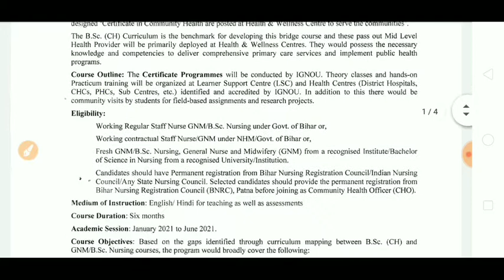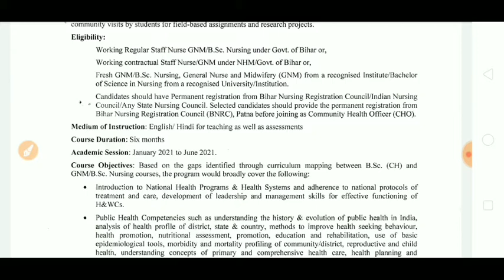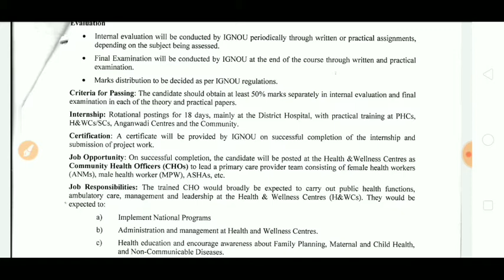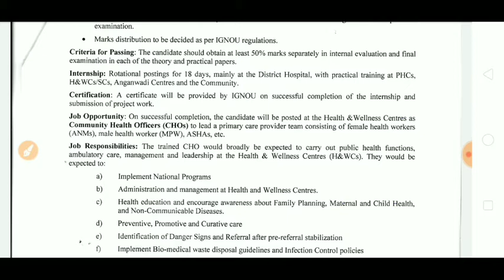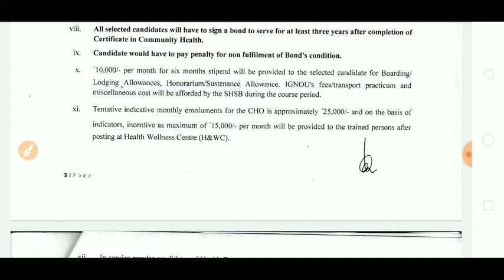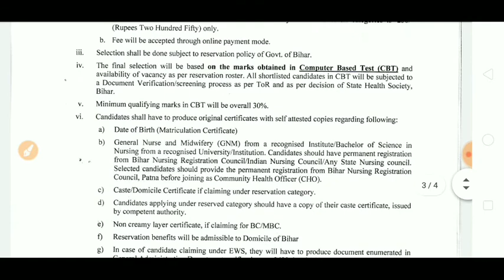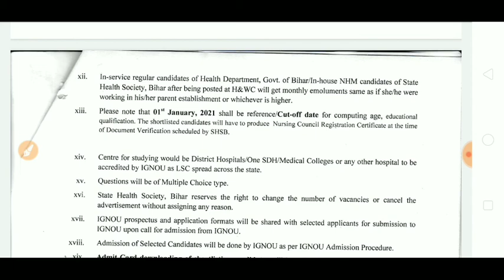NHM BIHAR CHO VACANCY 2021/ 859 POSTS/ ELIGIBILITY,AGE LIMIT, SELECTION PROCESS ,FEE ,LAST DATE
IN THIS VIDEO I HAVE DISCUSSED WITH NHM BIHAR CHO VACANCY 2021/ 859 POSTS/ ELIGIBILITY,AGE LIMIT, SELECTION PROCESS ,FEE ,LAST DATE